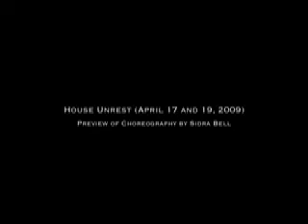HOUSE UNREST Preview (April 17 and 19)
Choreography by Sidra Bell
Copyright SBDNY, Inc. 2009